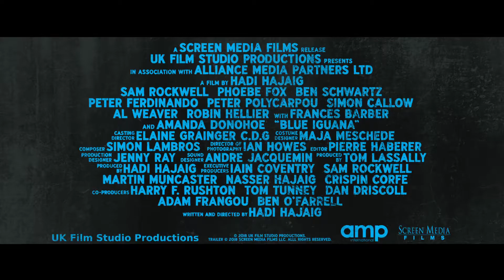Blue Iguana (2018) Trailer HD | Sam Rockwell | Ben Schwartz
Blue Iguana (2018)

Ex-jailbirds Eddie and Paul are on parole and working in a New York diner. Their lives are a dead end. That is, until English lawyer Katherine Rookwood walks into the diner with an offer they can't refuse.

Director: Hadi Hajaig
Writer: Hadi Hajaig
Stars: Sam Rockwell, Ben Schwartz, Amanda Donohoe